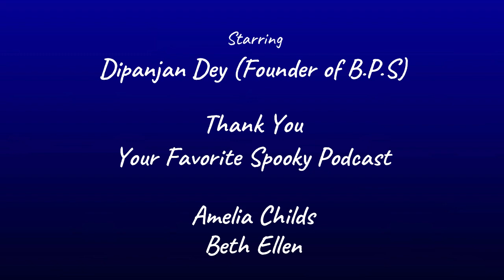An interview with Amelia and Beth at Ghost Hunting In New England Podcast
Hello everyone!

Today we're going to share a podcast from England by 'Ghost Hunting In New England.' In this podcast (interview) our founder Mr. Dipanjan Dey shared his experiences and one incident during his investigation.

Drive-By Ghostings: Ghost Stories From Our Listeners!

Spooky Stories submitted by our listeners! Join Amelia & Beth as we read (and listen!) spooky tales by you guys! We have stories from India! Canada! New England! The South! Chicaaaa-go! All over! So join us for a great night of fun!

We've just cut our part in this video.

Listen it from 29 mins. You can also listen from the beginning, but our interview part basically from the point of 29 mins...

Thank you so much, Ghost Hunting In New England for sharing our founder's interview.